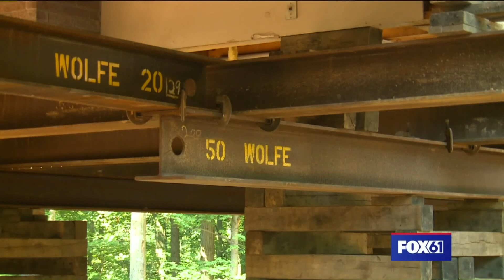The Real Story: U.S. Rep Joe Courtney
US Rep. for the 2nd District running against Justin Anderson